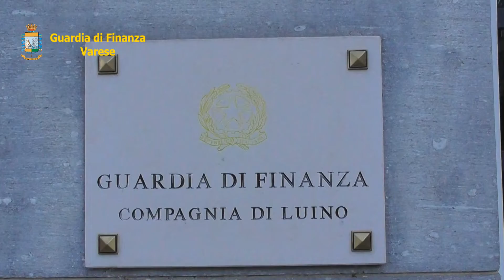Varese, contraffazione sul web: sequestrato oltre mezzo milione di prodotti illegali.